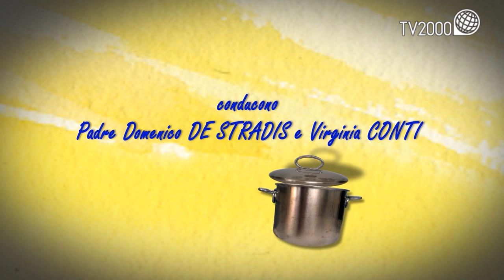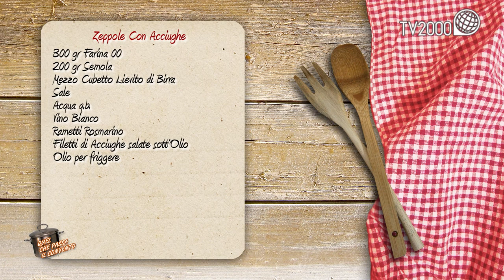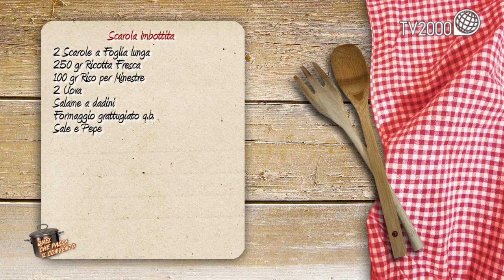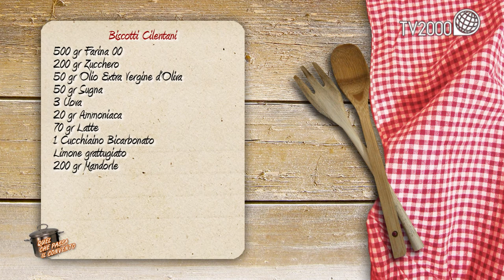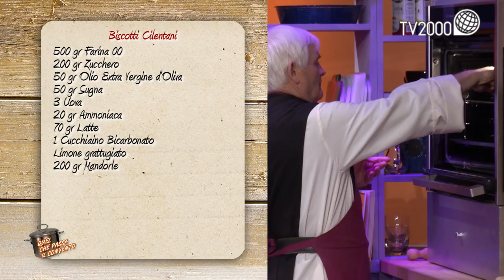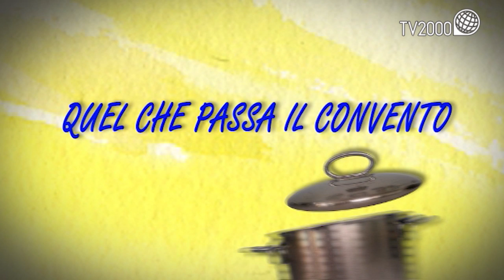Zeppole con acciughe, scarola imbottita e biscotti cilentani